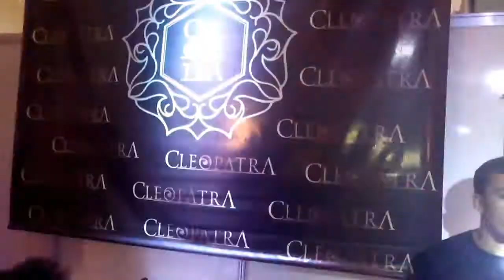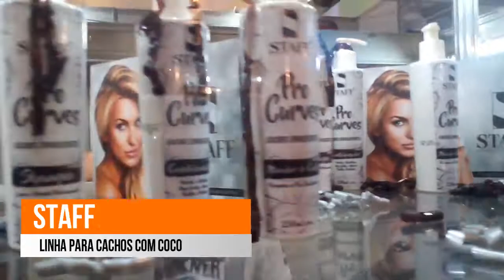VLOG: NATAL HAIR 2016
Um pouco da Feira Natal Hair 2016 e gente Não Sei Fazer Vlog. Foi no Hotel Holiday Inn.

Bjs